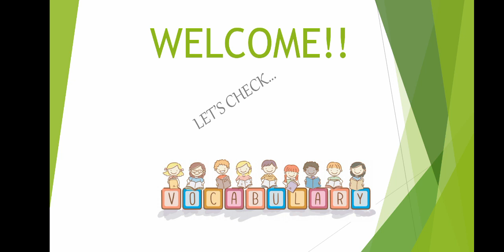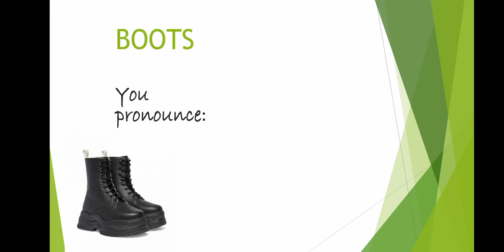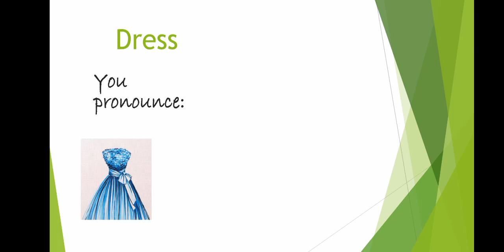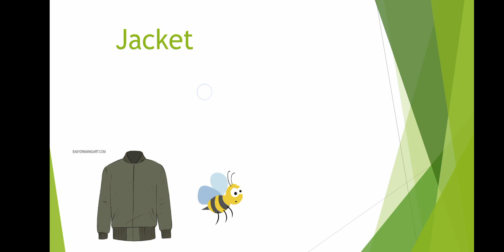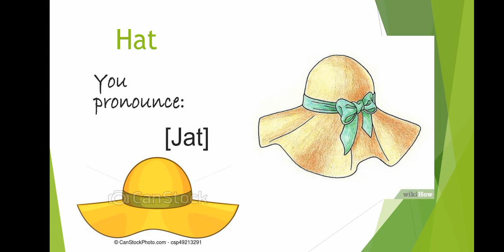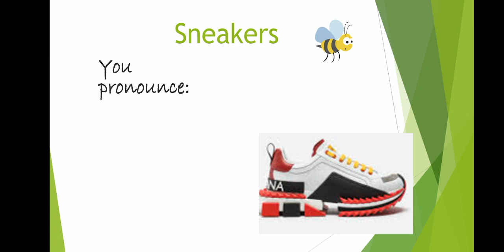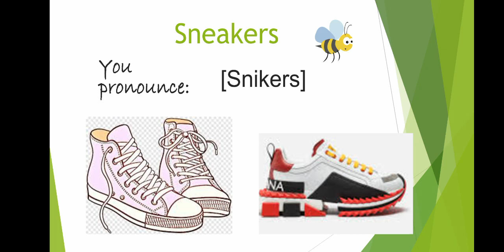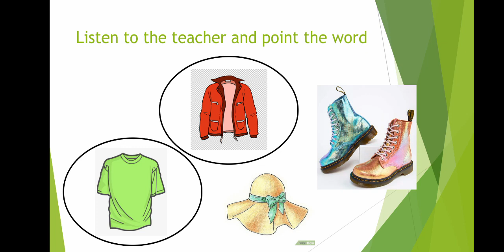English class #2 - Vocabulary Clothes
Clase para grado segundo Liceo Colombo Andino